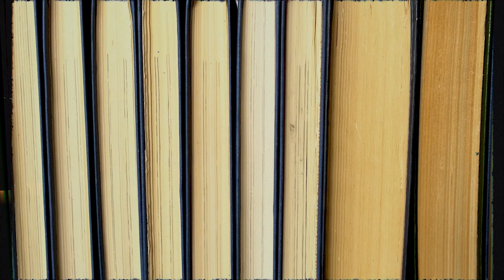Pregando Cristo em Sermões Biográficos - Dario Cardoso (Programa Fides Reformata - T2-E10)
Neste programa recebemos o professor Dr. Dario Cardoso para uma entrevista a respeito do seu artigo "Uma Abordagem Cristocêntrica para Sermões Biográficos". O entrevistador é o prof. Dr. João Paulo Thomaz de Aquino.

Sobre o Programa: O Programa Fides Reformata traz como convidados os autores de artigos publicados na Fides para debater o assunto de seu artigo. Os programas desta segunda temporada serão lançados às segundas-feiras, às 21h.